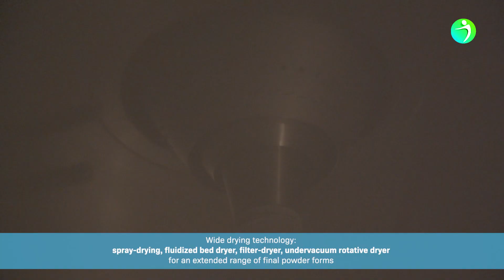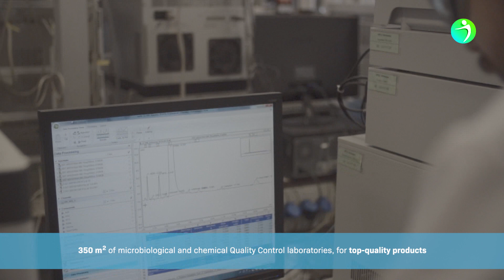Virtual tour of Gnosis biotechnology manufacturing facility of S. Antonino (Switzerland)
We are pleased to present you the new video of Sant'Antonino Operations.

Through extensive know-how and remarkable experience in biotech operations, Sant'Antonino plant provides process development, scale-up and manufacturing of fermentation based compounds including Active Pharmaceutical Ingredients (APIs) and Nutraceuticals.

The downstream processes are designed to meet environmental, health and safety challenges by using water-based purification technologies.

Since 2005 Gnosis Bioresearch SA is GMP approved and is authorized by Swissmedic for the production of non-sterile APIs.